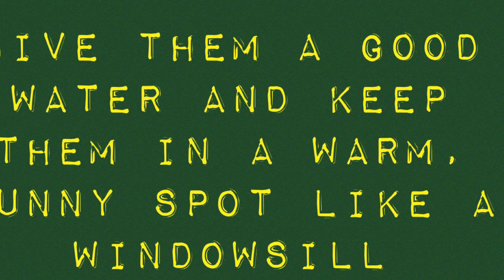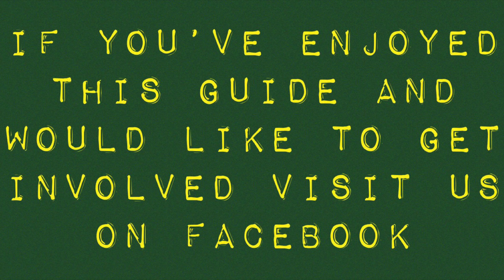Incredible Edibles - Growing seeds is fun!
Family fun as we join Incredible Edibles for a short 'how to...' grow video.